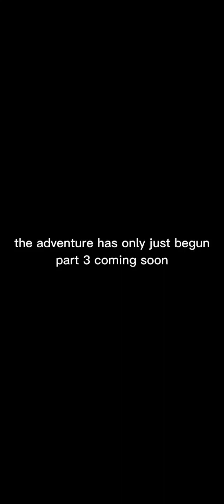𝕘𝕠𝕣𝕚𝕝𝕝𝕒 𝕥𝕒𝕘 𝕚𝕟𝕗𝕖𝕔𝕥𝕚𝕠𝕟 𝕞𝕠𝕧𝕚𝕖 𝟚 part 2